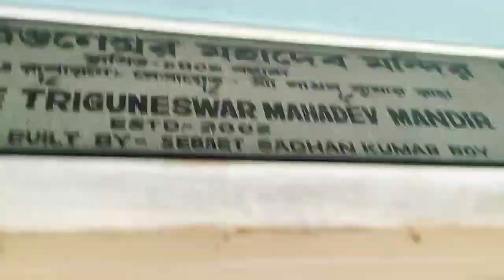বাড়ি ফেরার আগে মন্দিরে গিয়ে পূজো দিয়ে এলাম 🙏🙏🙏।।bengalivlog